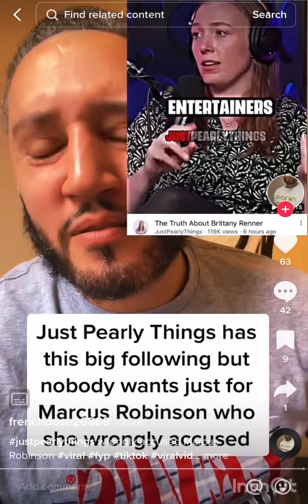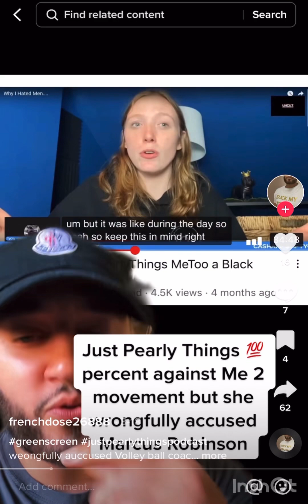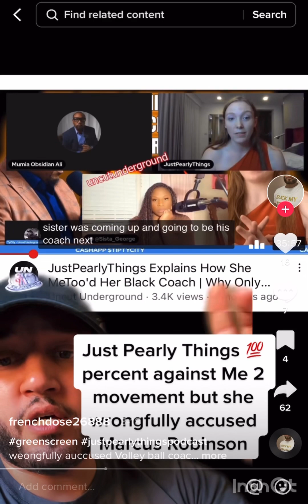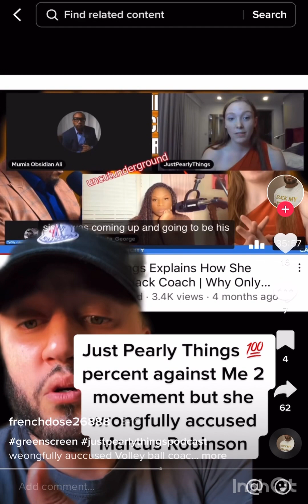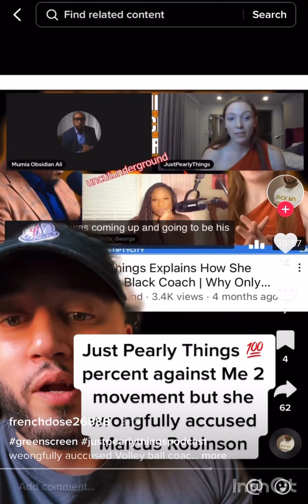Just Pearly Things EXPOSED : FALSELY ACCUSED A BLACK MAN OF GRAPE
1. The purpose and character of the use, including whether such use is of commercial nature or is for nonprofit educational purposes

2. The nature of the copyrighted work

3. The amount and substantiality of the portion used in relation to the copyrighted work as a whole

4. The effect of the use upon the potential market for, or value of, the copyrighted work